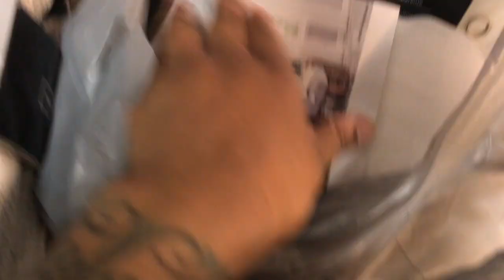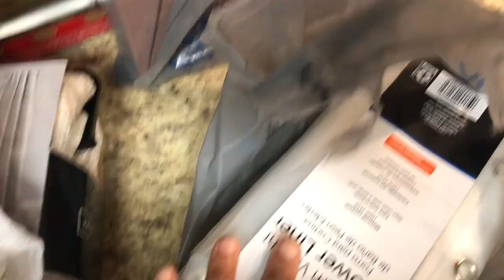Our First Home | Move In With Me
It’s Moving Day!